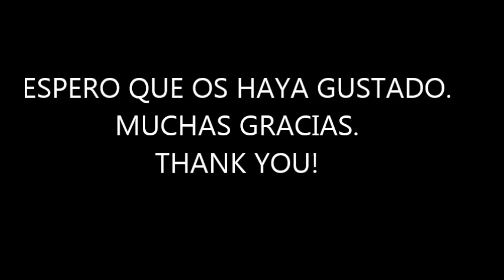ASMR (español) SUSURRANDO "SIN MIEDO A NADA". WHISPERING A WONDERFUL POEM.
Hola amigos! Hoy os muestro un vídeo muy corto, pero intenso, de una poesía que recibí hace unos días y la verdad que me encantó. Antes de susurrarla, os comento algo sobre la autora, que yo no conocía y he tenido el gusto de conocer buscando información sobre ella. Se trata de Anna Casanovas, la escritora de la novela que lleva el mismo título que el poema "Sin miedo a nada". Espero que os guste. Hi! Today I am going to show you a short video about whispering a beautiful poem that I have read a few days ago. I hope you enjoy. Thank you very much!